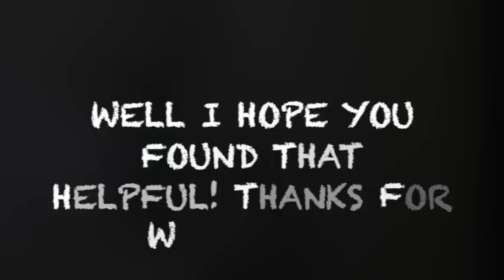How to Color Black Hair/Adult Coloring Tutorial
Hi!

When I color portraits I often choose a black hair color, and I love doing it. However, a lot of colourists struggle with black hair, so I put this video together to try and help. I'll show you the combination I use in Caran d'Ache Luminance pencils, how to create the effect of glossy black hair, plus some tips and tricks for you to try with your own pages.

I'm coloring a page from Mariola Budek's Hair Inspirations off Etsy:

Pencils used:
White PC938 (can be any brand though)
Light Cobalt Blue 661
Payne's Grey 30% 504
Payne's Grey 60% 507
Payne's Grey 508
Black 009

Polychromos conversion:
White 101
Sky Blue 146
Cold Grey III 232
Cold Grey VI 235
Payne's Grey 181
Black 199

Prismacolor conversion:
White PC938
Sky Blue Light PC1086 (I also love using Periwinkle PC1025)
Cool Grey 50% PC1063
Cool Grey 70% PC1065
Cool Grey 90% PC1067
Black PC935